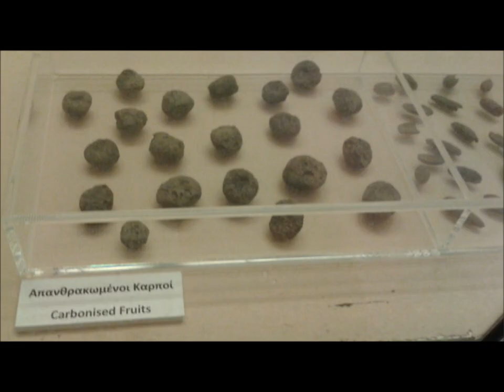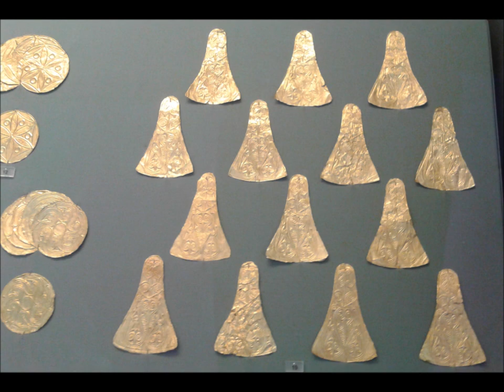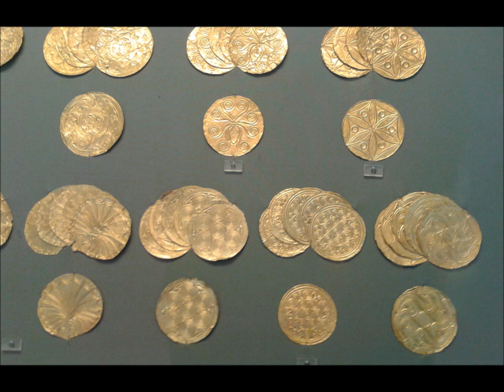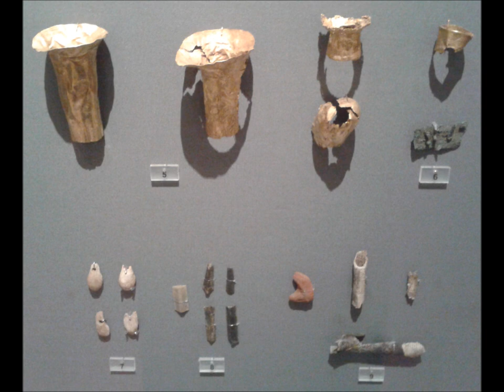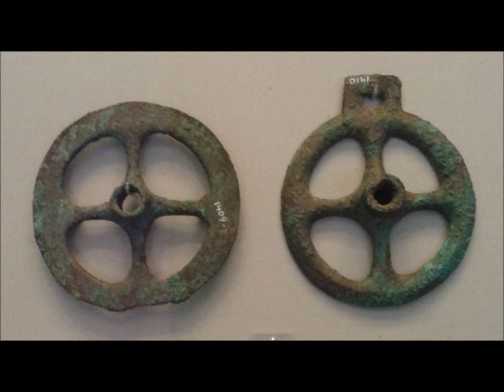The National Archaeological Museum, Athens Greece